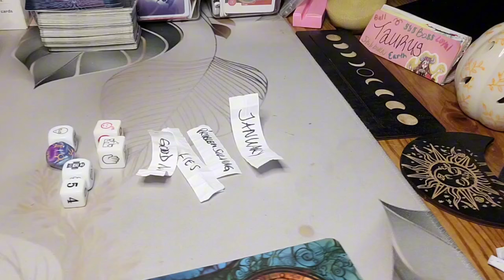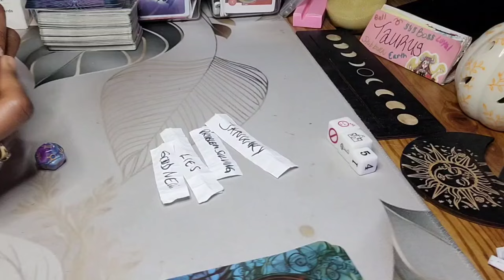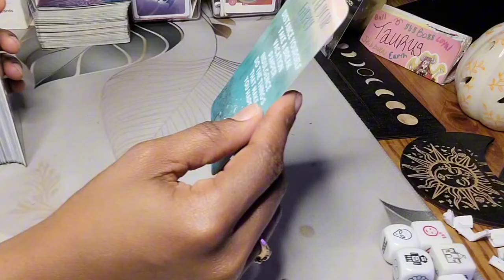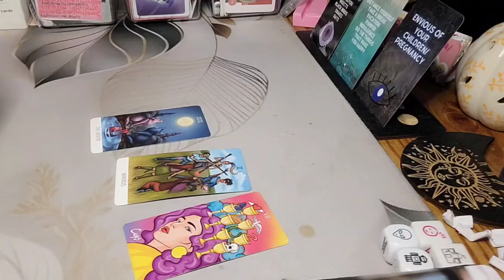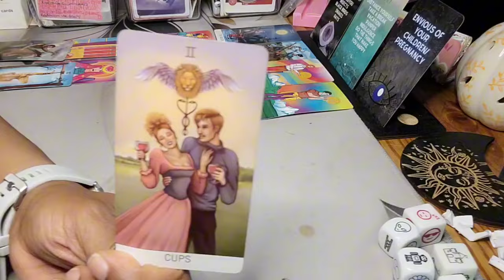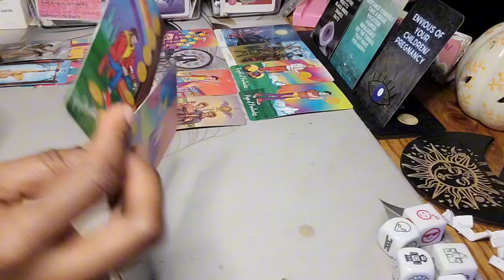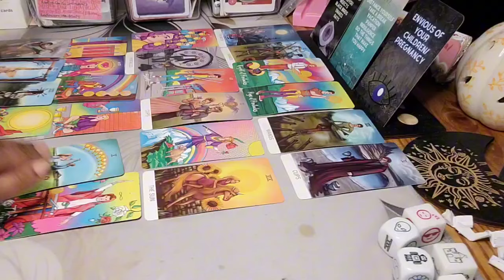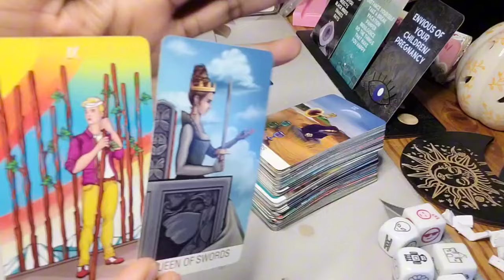TAURUS ♉️ THEY'RE PLAYING VICTIM, MAKING YOU THE BAD GUY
This October 2024 tarot card reading for the Taurus collective is full of predictions in love, career and life in general. Big things coming for the Taurus collective.

In this Tarot reading for Taurus, I'll be informing you about the cards that surround your current situation. I'll also be giving you advice on how to best deal with the rejection that you're experiencing.

If you're feeling frustrated and unprotected, come and talk to me about your current situation with the Tarot. I'll be able to help you understand the cards and offer you guidance on how to best navigate your current situation.

Hey y'all 🖐🏽